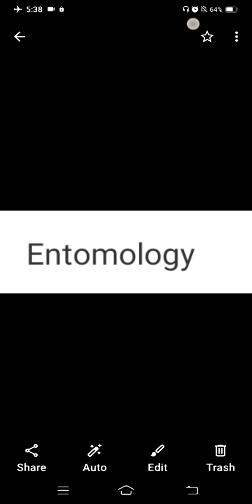Entomology part 3